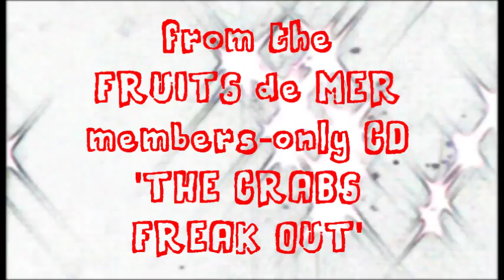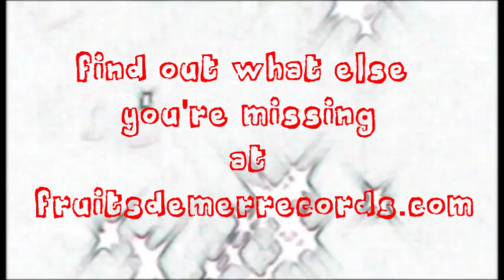'In The Garden' by Earthling Society - Fruits de Mer Records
an excerpt from a song by Earthling Society, taken from the Fruits de Mer 2012 members-only CD 'The Crabs Freak Out' - exclusive tracks delivered equally exclusively to regular buyers in the Fruits de Mer members club during 2012.

find out what you're missing - check out the Fruits de Mer